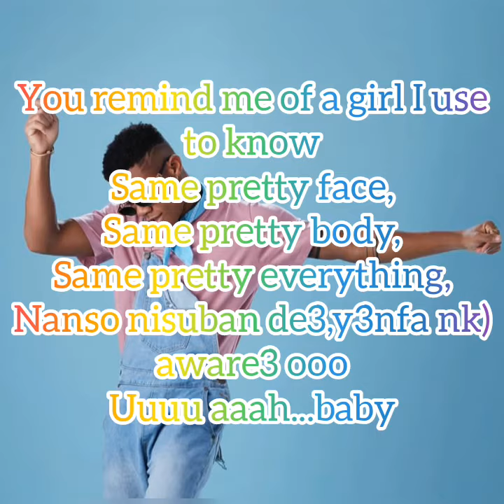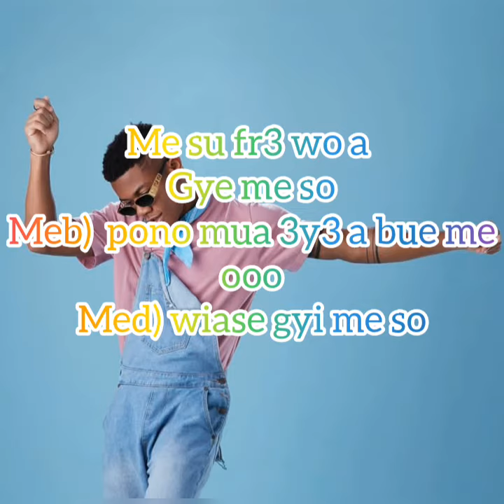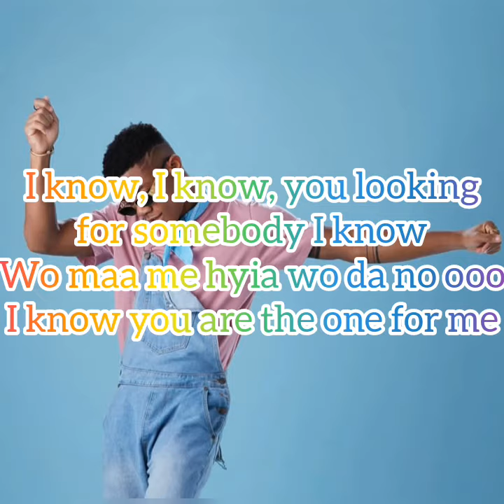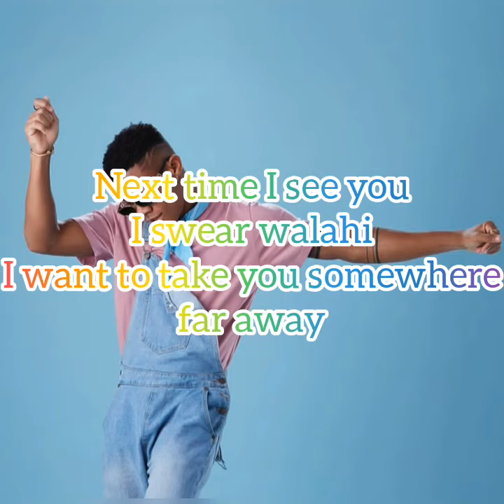Next time i see you(lyrics)- Kidi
The newest song by Kidi

Next time I see you